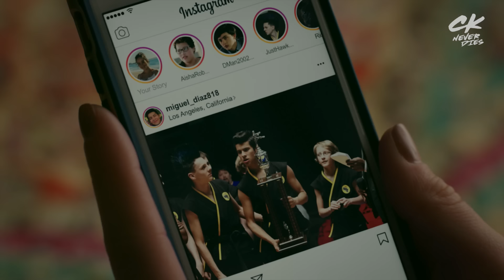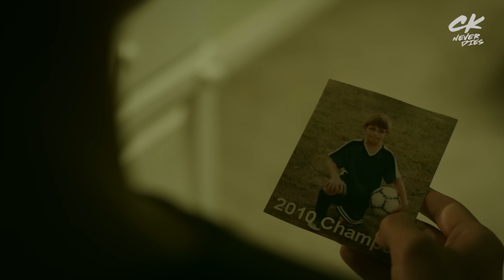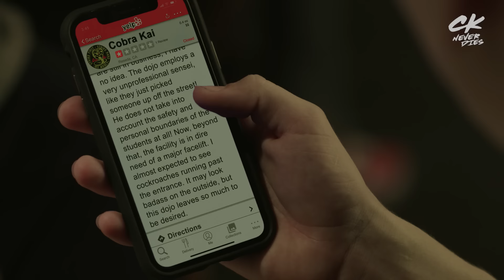Cobra Kai Season 2 Recap (Ralph Macchio, William Zabka)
Catch up on all the action, drama, and excitement before the next chapter unfolds.

Thirty four years after events of the 1984 All Valley Karate Tournament, a down-and-out Johnny Lawrence seeks redemption by reopening the infamous Cobra Kai dojo, reigniting his rivalry with a now successful Daniel LaRusso.

Seasons I-V Now Streaming | VI: July 18 only on Netflix

BUY SEASONS 1-5 NOW ON DVD:
Season 1 & 2 Set
Season 3
Season 4
Season 5

Cobra Kai soundtracks are available on @madisongaterecords. Listen Now